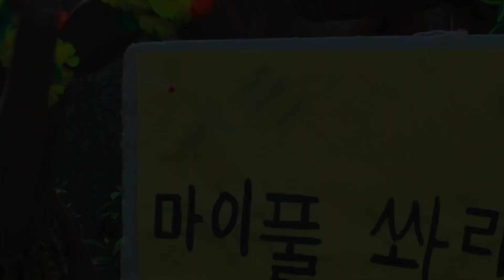마이풀 쏴라있네 세뇌교육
SKT x 마이풀 제휴 프로모션🎉
SKT 회원 한정 ⭐️33% 특별 할인⭐️

나에게 딱 맞는 맞춤형 강의!
좋은 서비스를 '경험❤️' 하고
어학도 '구독✔️' 하세요.

어학도 비스포크 시대
나에게 딱 맞는 영어, 중국어, 토익